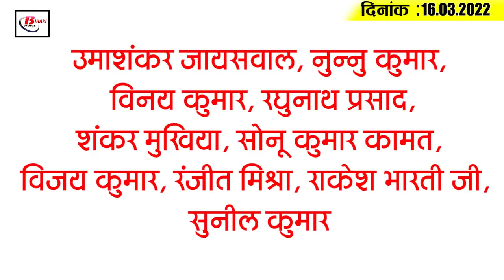Today Bihar Evening breaking news of 16th March 2022 on Electricity Rate , Holi train, JDU,Tejashwi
Latest today Bihar evening news of  16th March 2022 on Electricity Rate , Holi train, black buck sentuary,JDU.
1. Electricity rates may increase from April 1

2. Pool in 10 districts and new road to be built in 18 districts

3. The Central Government will give a grant of up to 10 lakhs for the production of Makhana in Bihar.

4. Prohibition Department will be more alert on Holi

5. Food lab to be opened in all divisions

7. Bihar's first black buck sanctuary to be built in Buxar district

8. Judges of 14 districts were forcibly retired

9. Newly married couple reached Delhi to celebrate their first Holi

10. Today is the last day of nomination for Bihar Legislative Council MLC elections
11. Tejashwi Yadav preparing A to Z formula from MY equation

12. The standoff between the Chief Minister and the Speaker of the Assembly ended

13. In Holi and Shab-e-Barat, police will have a special look at every turn

14. Another big success in the hands of the monitoring department

15. This special record was made by Master Blaster on this day

According to you, electricity rates should be increased from April 1 or not